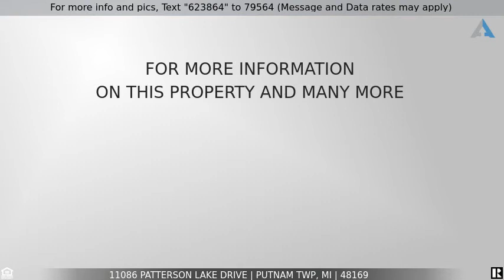Priced at $249,000 - 11086 PATTERSON LAKE Drive, Putnam Twp, MI 48169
Home for sale in Putnam Township

Stunningly beautiful property w/ lake access only a block away on Half Moon/Patterson chain of lakes! This property welcomes you to a gorgeous Colonial that has over 1500 sqft, 3 bedrooms & 2 baths. Large dining & kitchen area offers appliances, new countertops & windows giving you plenty of sunlight & views of nature. You will love the spaciousness of this home along w/ a gorgeous living room, main floor office perfect for working from home, & a SPRAWLING master suite w/ newly renovated master bath; even including a private balcony made of Trex that overlooks the lake! The master bedroom includes a walk-in closet that is a dream! The staircase takes you to an unfinished, walk-out basement w/ approximately 464sqft that allows you to create your own game room or play area. Newer furnace, H2O, roof, well, & windows in basement & throughout home. Home also has a reverse osmosis system. Enjoy the nearby Potawatomi Trail & a short drive to Hell! Gather family & friends for bonfires & BBQ's!

This video was generated by Joel Schmidt, an agent helping to list this property for sale/rent.